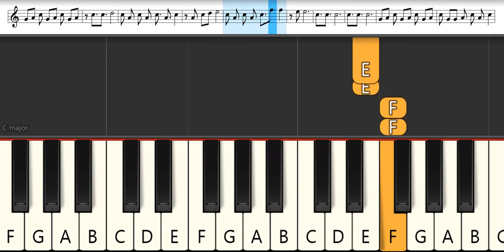Gugure! Kokuri-san Opening 1 : Ono Daisuke - Welcome!! DISCO Kemokemoke | Melodica Pianika Tutorial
List TAB -